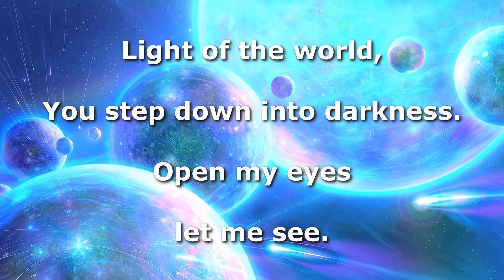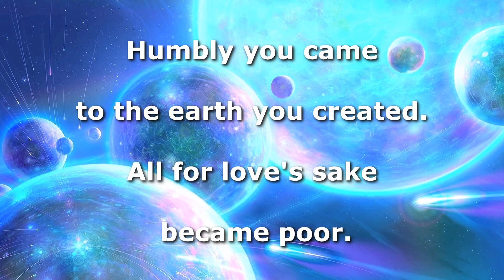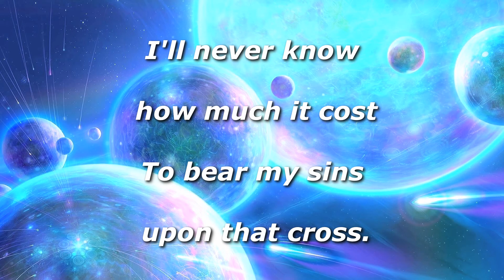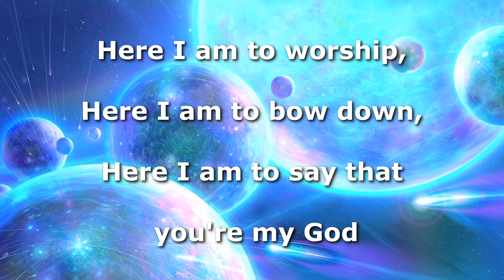Here I Am To Worship Instrumental